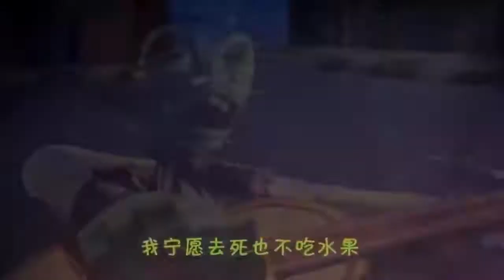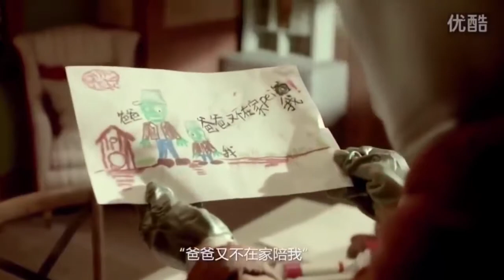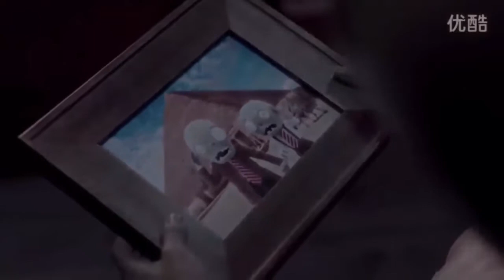Plants vs Zombies Real Life Zombies Night Out and Animation Movie PVZ